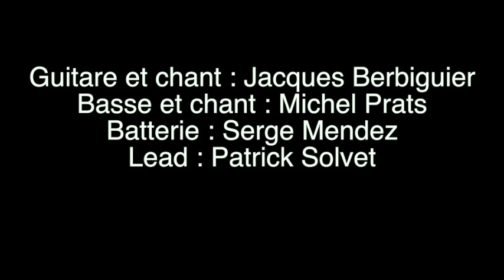video promo fin 2024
Aux acheteurs éditeurs et tourneurs